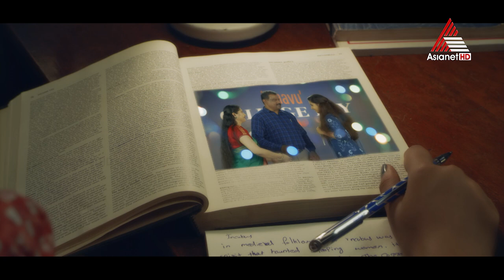സ്വപ്നങ്ങൾക്ക് പിന്നാലെ ചിറക് വിരിച്ച് അവൾ! പക്ഷെ....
Koodevide || Jan 04 Onwards || Mon to Fri at 8:30 PM || Asianet